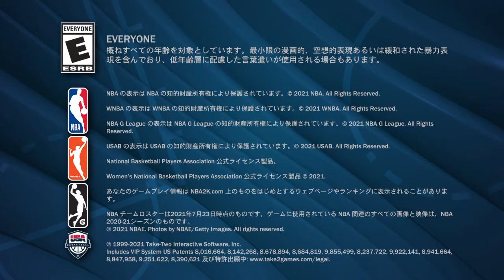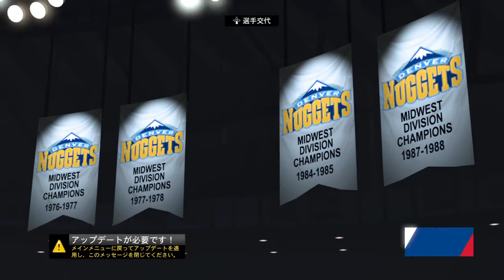NBA 2K22_20210924ナゲッツvsジャズ